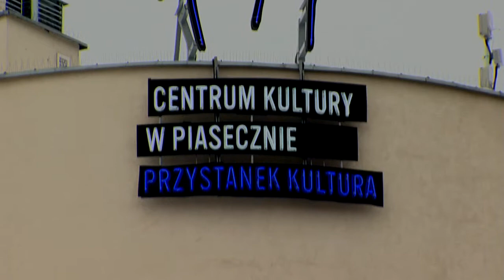MOC CZŁOWIEKA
WYKŁAD PT. MOC CZŁOWIEKA W PRZYSTANKU KULTURA W PIASECZNIE - 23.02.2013,